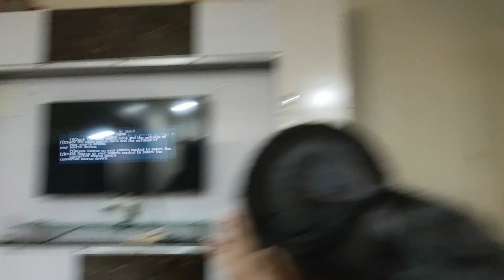Brother's Birthday Vlog || Ft. Katori Chaat \ Vaati Kachori || Vlog 76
Celebrated my Brother's Birthday and had a lot of fun, also an amazing super tasty dish is waiting for you in the vlog.